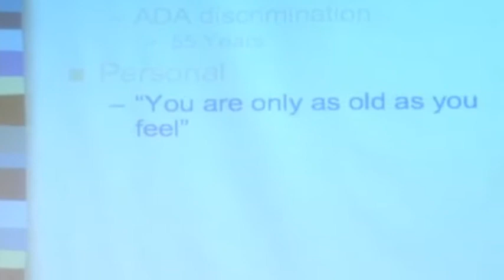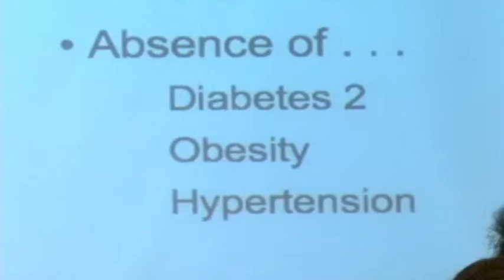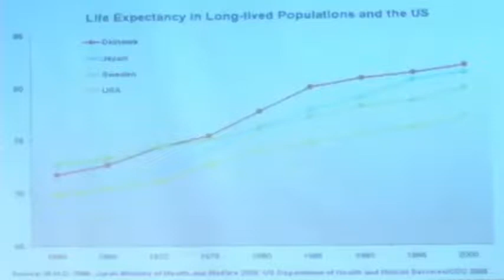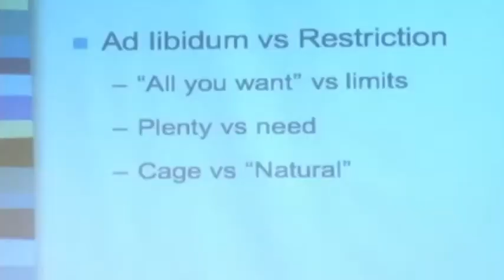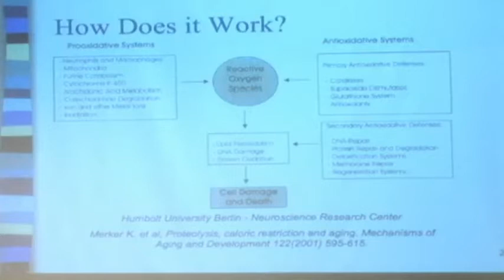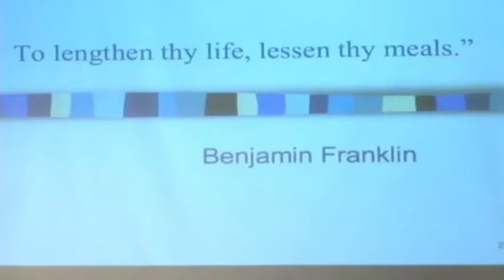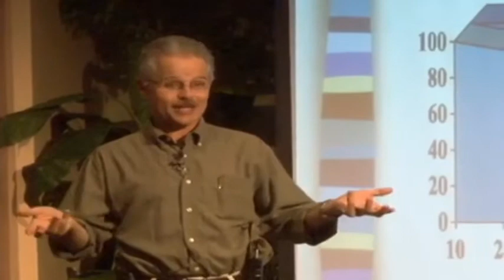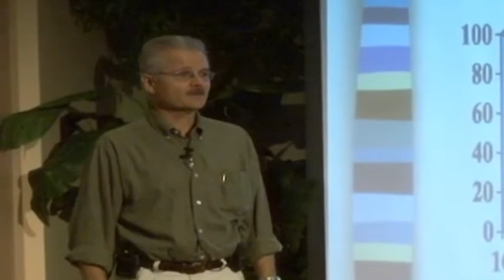Growing Old Gracefully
Summary: Is there a "good" way to grow old? How does a person stay healthy longer? Can we avoid the diseases of old age? Dr. Guthrie discusses what you can do to live long and enjoy it.

Speaker: Dr. George Guthrie
Location: Forest Lake Church, Apopka, Florida
Original Program Date: 08/02/09